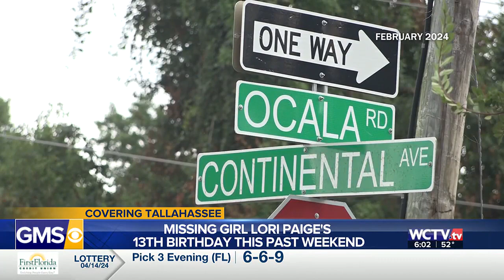Lori Paige’s 13th birthday passes Sunday with few updates on case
Lori Paige’s 13th birthday came and went Sunday with few updates, as the search continues for the missing teen.